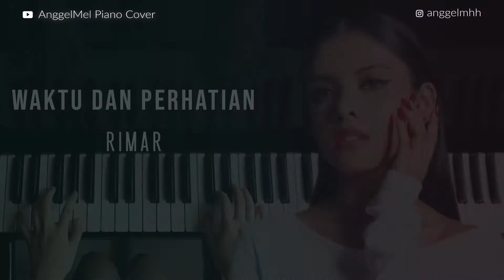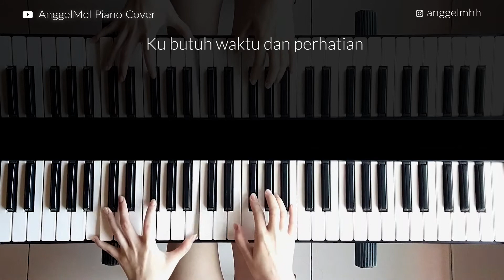Waktu Dan Perhatian - Rimar (Piano Cover) with Lyrics by AnggelMel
Piano Cover of "Waktu Dan Perhatian" by Rimar. I hope you guys enjoy it!

Thankyou for all the support and love❤️. See you guys on my next video. Enjoy!😊

Song : Waktu dan Perhatian
Artist : Rimar
Album : Waktu dan Perhatian
Published by : RimarVEVO